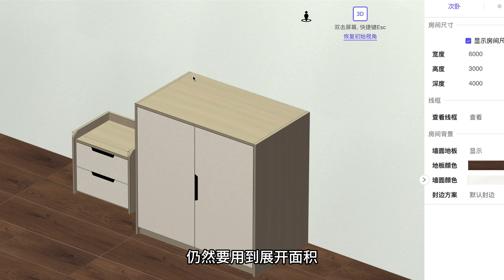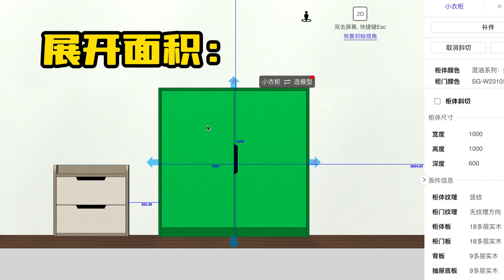全屋定制中的床头柜到底怎么报价才合理？不想吃亏的就看看